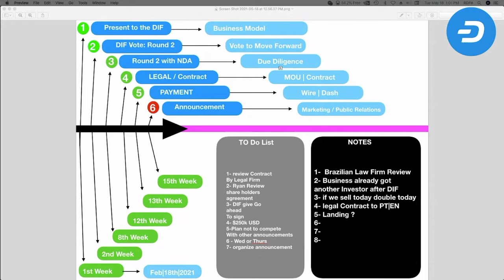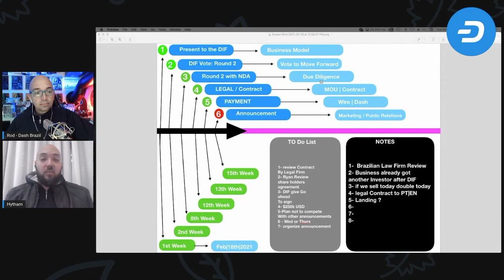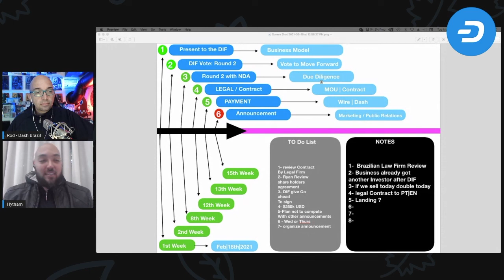DIF Explain the Timeline process for Investments - Podcast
Rodrigo and Hytham explain the process used when deciding on investing in a company. Recently the DIF has been expanding operations into Brazil. This episode explains the DIF's expansion into this promising jurisdiction.